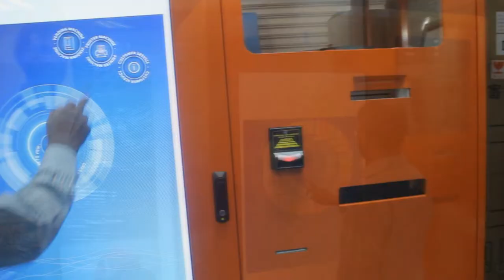My Ez Life Team Members at work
A short video of the team members working. (Taken on Friday the 27th of September)
@ Smart Surface.